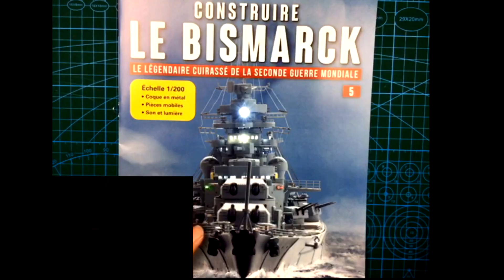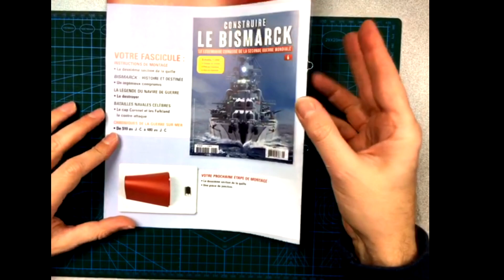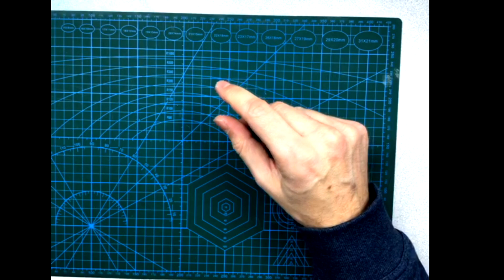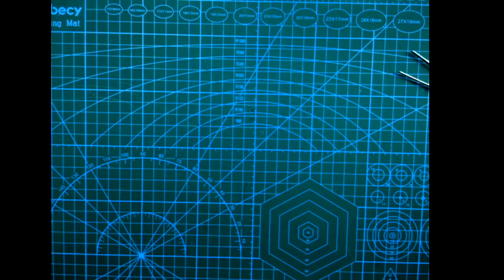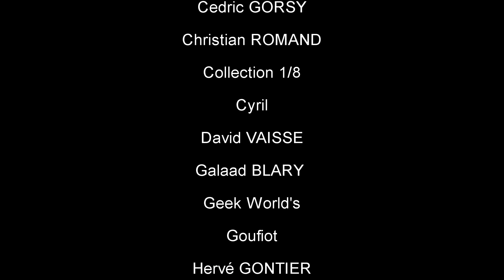Construisez le Bismarck num 05 : passages de chaines et têtes de cabestan.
↓ Déroule la barre d'infos ↓
Rejoignez cette chaîne pour bénéficier d'avantages exclusifs :

Me suivre

La boutique